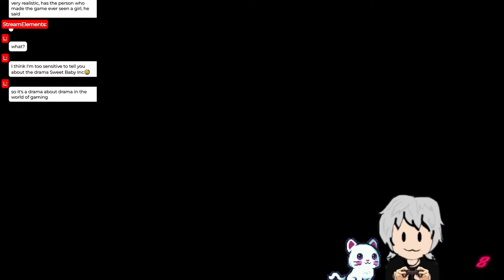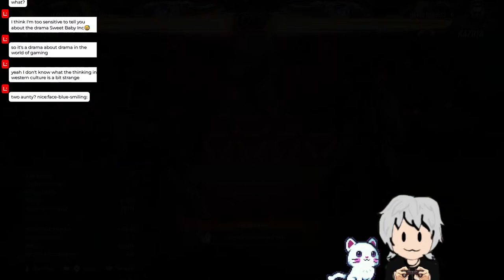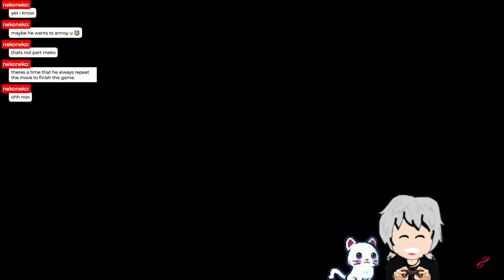【Tekken 8】Can a Beginner Break Free from Fighter Rank? Let's Find Out!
Welcome! I am your host Meko and with me is my cat. Chat and chill with us!

1. No backseat gaming unless I asked
2. No all caps
3. No self-promotion
4 No spam
5. No trolling or berating the streamer or a viewer.

GET READY FOR THE NEXT CHAPTER IN THE LEGENDARY FIGHTING GAME FRANCHISE, TEKKEN 8.
• 32 FIGHTERS FOR A NEW GENERATION

Completely redesigned character visuals. Elaborate, highly-detailed models built from the ground and high-fidelity graphics break the limits of new-generation hardware by adding a new weight and atmosphere to TEKKEN’s signature battles. Vivid environments and destructible stages combine to create an overwhelming sense of immersion, creating the ultimate play experience.
• NEW GAME, NEW RIVALRY

Fist Meets Fate in TEKKEN 8. Holding a record for the longest-running video game storyline, the TEKKEN series begins a new chapter as TEKKEN 8 continues the tragic saga of the Mishima and Kazama bloodlines, and their world-shaking father-and-son grudge matches starting from 6 months after the closure of the last match. The story of Jin Kazama's growth and determination marks a new chapter in the timeless saga.
• THRILLING OVER-THE-TOP BATTLES EMBODYING AGGRESSIVENESS & DESTRUCTION

The new battle system, Heat, dials up the aggressive nature of battles, while maintaining the play feel and tactics unique to the TEKKEN series. The intensity of battles is greatly enhanced by the destructable stages. Unleashing super move-like Rage Arts is sure to enthrall both players and spectators alike. All of these hard-hitting mechanics come together to make TEKKEN 8 the most exciting installment in the series to date!
• ENJOY YOUR TEKKEN LIFE!

In the new single-player mode Arcade Quest, craft your own unique avatar and embark on your new TEKKEN life. Battle your way through a variety of rivals across multiple arcades as the story unfolds, all while mastering the basics and practical skills in TEKKEN 8. Unlock a variety of customization items for characters and avatars as you progress.